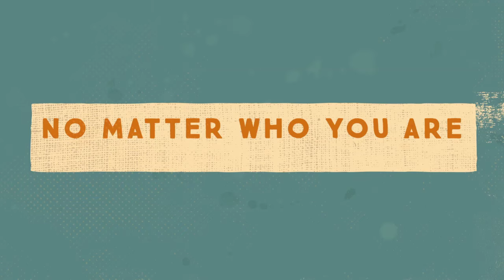Welcome To Church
We did not create this video. If you would like the rights to use this for your church service please use this link, thanks!